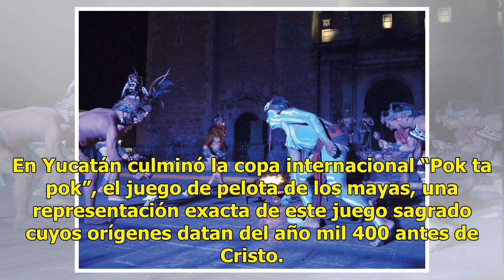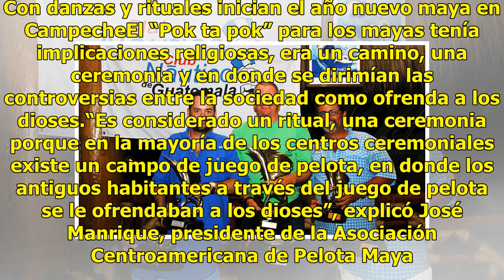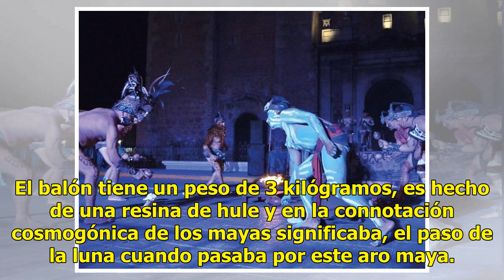México gana primer lugar del torneo internacional de pelota maya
En Yucatán culminó la copa internacional “Pok ta pok”, el juego de pelota de los mayas, una representación exacta de este juego sagrado cuyos orígenes datan del año mil 400 antes de Cristo. Compitieron los equipos nacionales de Honduras, El Salvador, Belice, Guatemala y México, países en donde este ...